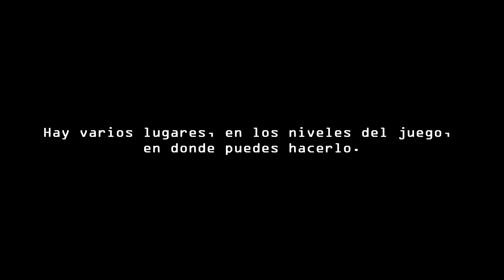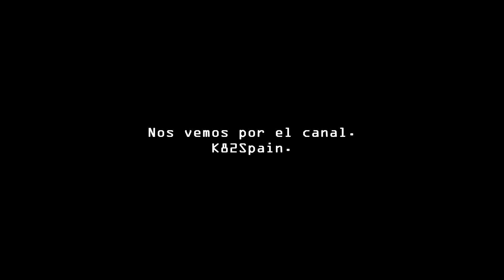STRAY™ - Trofeo - Día productivo (Sin comentarios) (by K82Spain)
Bienvenidos una vez más al canal, y bienvenidos a STRAY™, juego de 2022 que de nuevo salió de la mano del estudio B12. Versión del juego de PS5, grabado con capturadora (ElGato HD60) desde PS5.
El juego comienza, con nuestro protagonista, un gato (sí, un gato), que está viviendo con su familia en los alrededores de los muros de una antigua ciudad... Durante uno de sus paseos, la familia se separa, y nuestro protagonista se queda sólo y atrapado detrás de los muros de la ciudad...
Herido y sólo, decide explorar, encontrando un grupo de robots que están viviendo dentro de sus muros, de la misma forma que lo hicieron sus creadores, los desaparecidos humanos... Conforme avanza el juego, nuestro pequeño héroe, desentrañará el porqué de esa ciudad y que ha ocurrido con los creadores de esos robots que ahora la habitan...

Y desgraciadamente, no puedo contaros más... ;)

El juego usa una fórmula sencilla de plataformas, y exploración... Haces casi lo mismo que un gato domésticos, pasear por lugares imposibles con una agilidad sobrenatural, explorar entornos abandonados, maullar para llamar la atención y también dormir... Por supuesto, el juego dispones de puzzles que dependen del entorno.
Un juego excelente, un poco corto, que recomiendo probar.